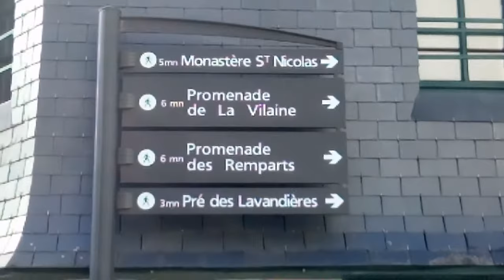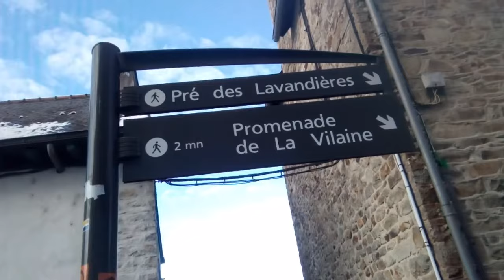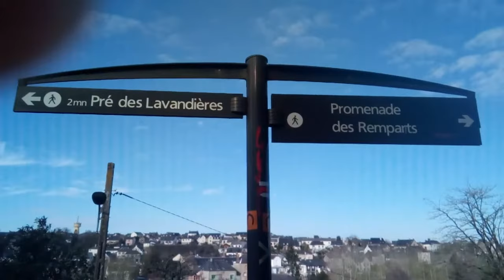VITRÉ - On y va à Vitré du Château de Vitré de regarder et puis : un balade et une promende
C'est un Vitré de Château de votre pour faire un promende et balade à côté du parking dans la voiture les petit copain et les petite copine on y va tous les deux avec Hélène et Mattéo dans la neiges de Vitré je souhaite à Bonne Vitré ou par exemple Bonne journée !

Musiques :
♫ When life gives you lemons - Michael Giacchino